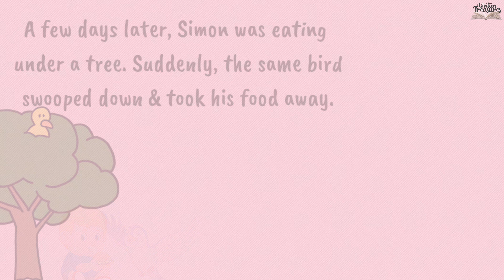Short Stories | Moral Stories | Simon & The Bird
Hello Friends,

In this video , a beautiful short moral story is given that teaches us a moral of not judging anyone's intention without knowing the whole truth.

Thankyou,
Written Treasures.